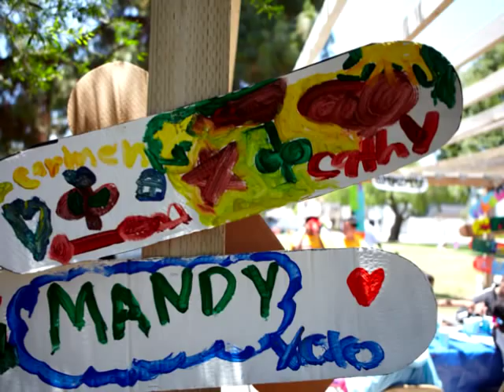K-Dub Art Mix.mov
Peace, jus a taste of K-Dub art & youth art projects.-Bless